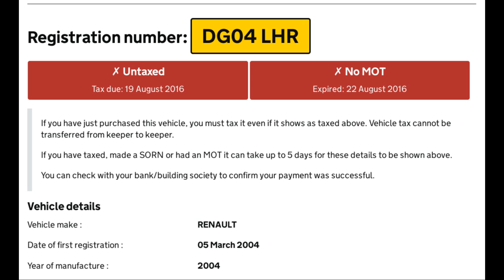DG04LHR no ved no mot overtake on blind crest on phone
Friday 7th October 2016 approx 08:20